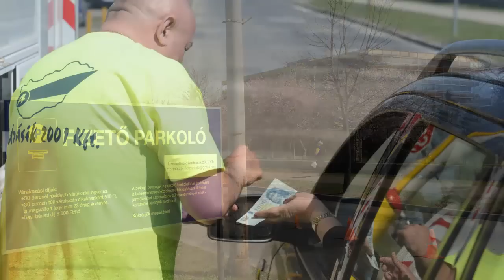Interjú Kovács Péter polgármesterrel – 2015. június 26.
Interjú a 2-es metró és a HÉV összekötésének megvalósulás útjára lépő eseményeiről (egészen 6:20 mp-ig); a nyári szünet előtti utolsó testületi ülés fontosabb döntéseiről (11:25 mp-ig); újabb kerületi százéves hölgy köszöntéséről, a kerületi rendőrkapitányság dolgozóinak jutalmazásáról, a polgármesteri hivatal köztisztviselőinek köszöntéséről, valamint a hétvégi programokról.